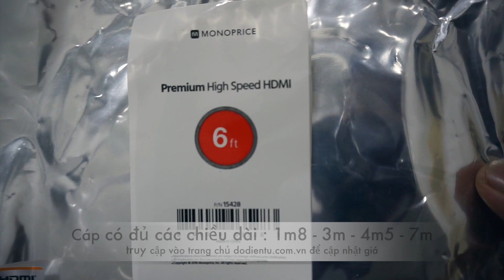hdmi cable 2.0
dodientu.com.vn phân phối dây cáp âm thanh và hình ảnh chính hãng nhập khẩu từ USA
Dây cáp MonoPrice dòng Premium được xác nhận Cetified đạt chuẩn 4k 60hz 12bit do hiệp hội hdmi trên hdmi.org cấp phép